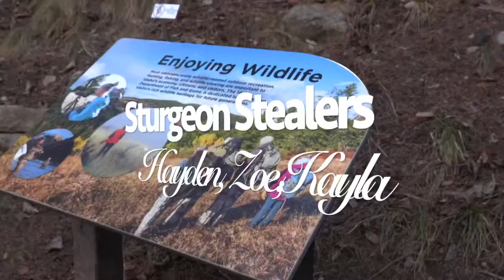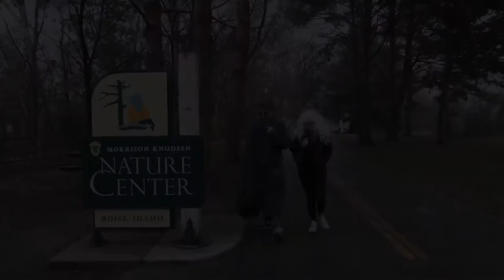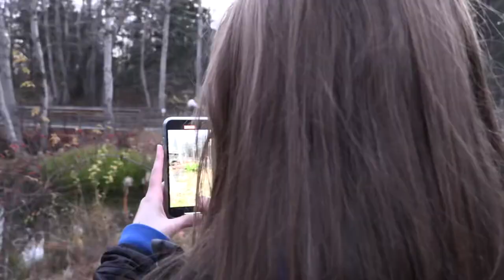Sturgeon Stealers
Short film I made for my intro to production film class, enjoy it or don’t I don’t give a damn